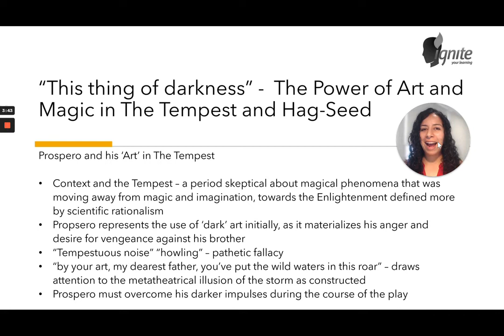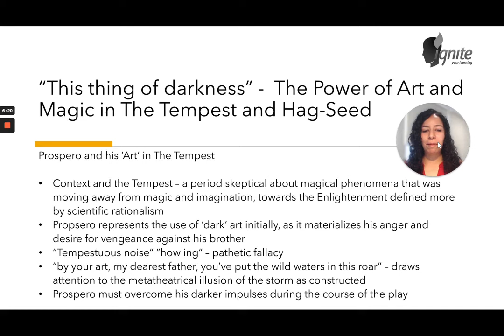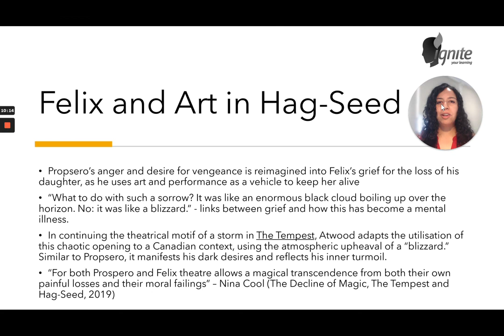Art, magic and darkness in The Tempest and Hag-Seed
In exploring how these texts both resonate and contrast one another, here we explain how to bring concepts such as art, magic, theatre, metatheatre and appropriation together through the introduction of Prospero and Felix's characters.